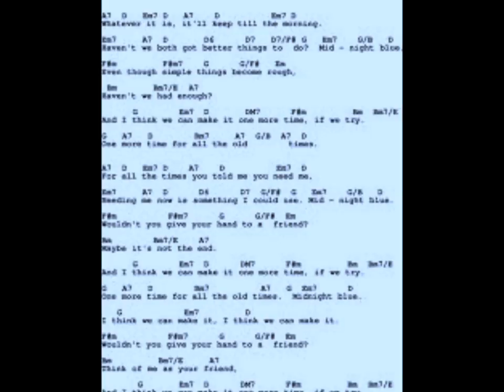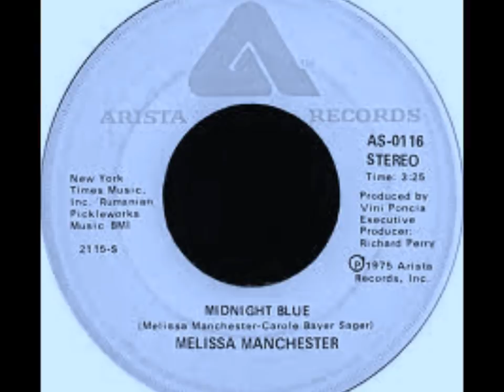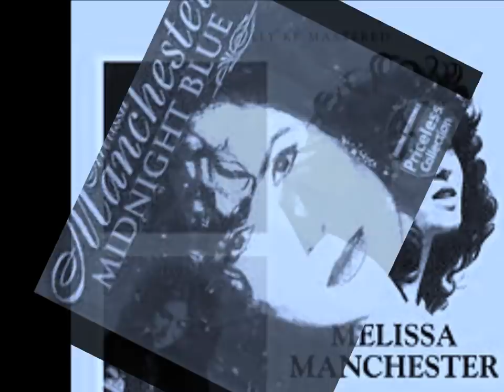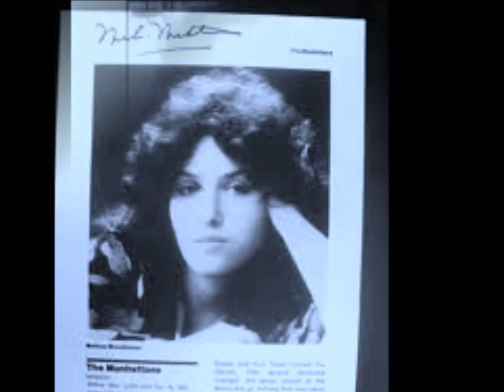MELISSA MANCHESTER Midnight Blue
A further trawl back into the past: to 1975 and the release of Melissa's 3rd LP 'Melissa' and her breakthrough chart hit 'Midnight Blue' - a Top 10 hit in America, but alas just a #78 position in November of 1975 in Australia. Nevertheless, Melissa is a firm favourite downunder, and especially with me - she is one of my two favourite vocalists of all time - the other being Dionne Warwick. I hope Melissa doesn't mind being along side that other luminary and sublime singer.

Melissa Manchester's music has brightened my world for more than 30 years, and I am proud to say I have every album and single she has released over the years! There is a Melissa Manchester song for every occasion - romantic, fun, soulful, upbeat, sad, reflective, boppy, sexy and sassy and many many more. I am very delighted to begin posting some of my fave MM songs on youtube. I will post more rarities than hits, as she has a considerable discography of originals, collaborations, and covers of other writers (ironically her two biggest hits and Grammy nominations came from other pens!)

Enjoy the sweet and sensual Midnight Blue. Melissa, long may you shine!